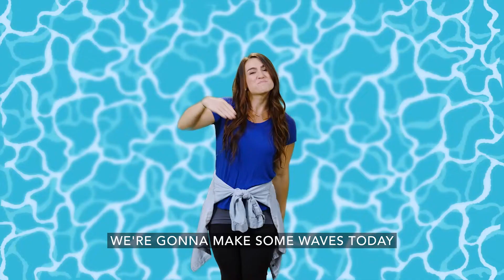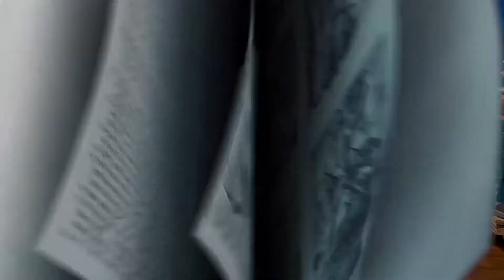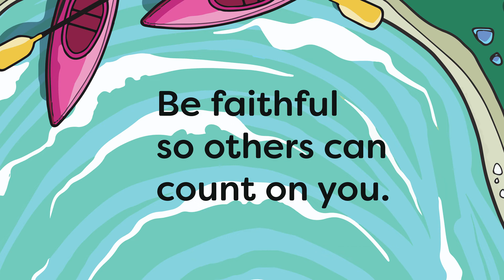BCFC Kidzone (Grade 1-4) - July 17 - Make Wave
THEME for July = MAKE WAVE:  WHAT YOU DO TODAY CAN CHANGE THE WORLD AROUND YOU

Bottom line for this week:  Be faithful so others can count on you.

Key Question:  How can you be someone people can count on?

Memory Verse: “GOD BEGAN A GOOD WORK IN YOU. AND I AM SURE THAT HE WILL CARRY IT ON UNTIL IT IS COMPLETED. THAT WILL BE ON THE DAY CHRIST JESUS RETURNS.” PHILIPPIANS 1:6, NIRV

Bible Story:  David and Jonathan 1 Samuel 18-20, 2 Samuel 9